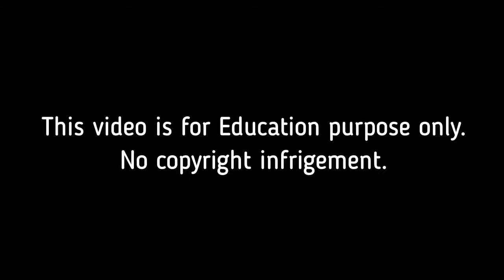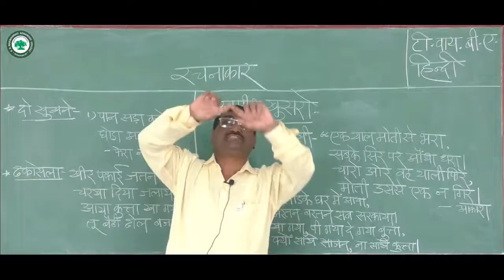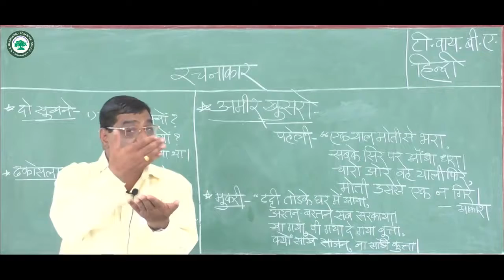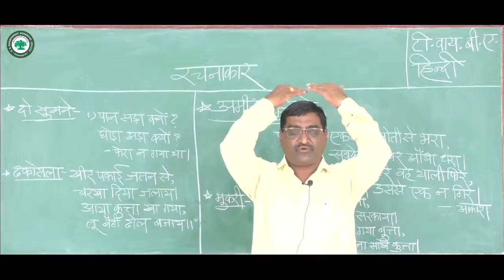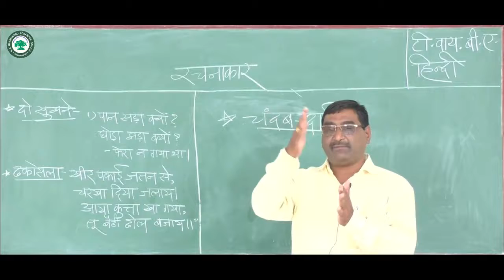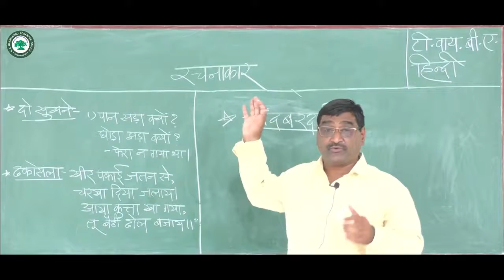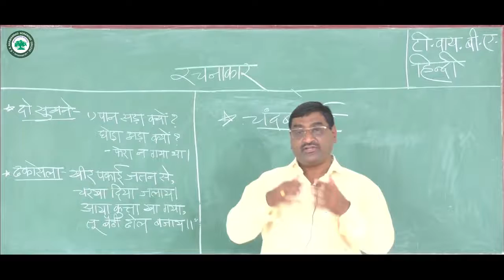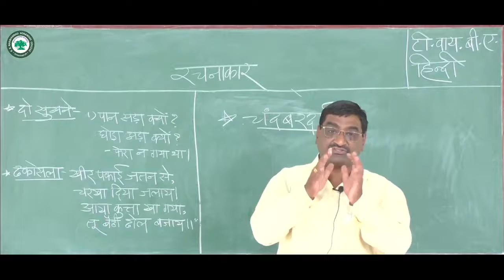T.Y.B.A. हिंदी ।। घटक: रचनाकार ।। By. प्रा. दळवी अनुप